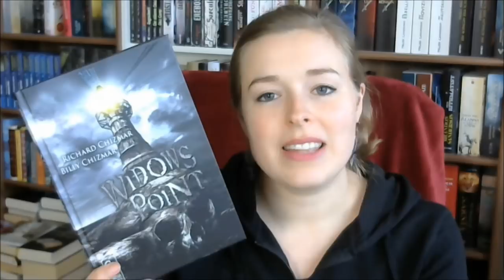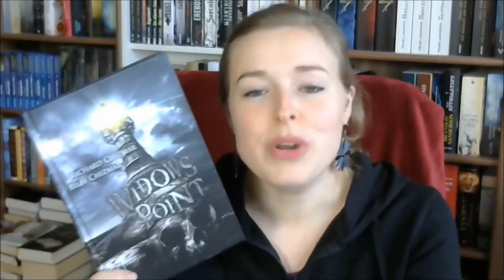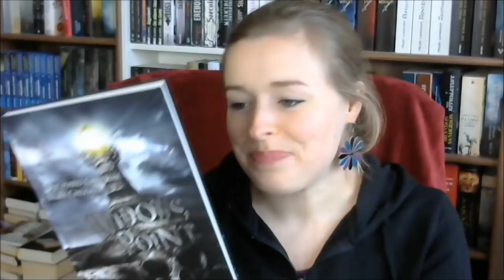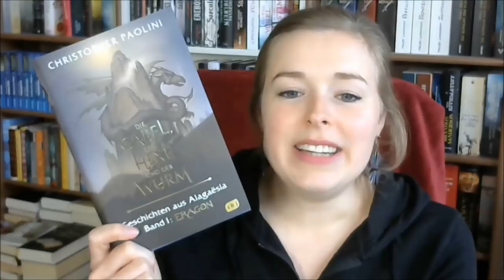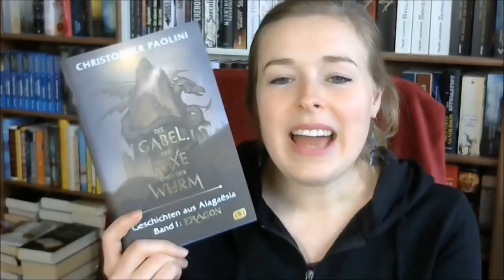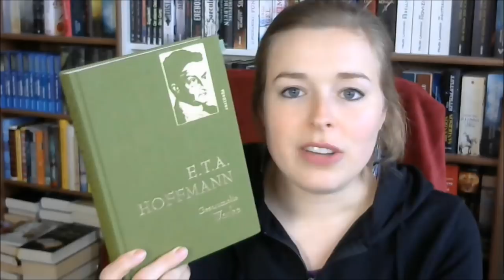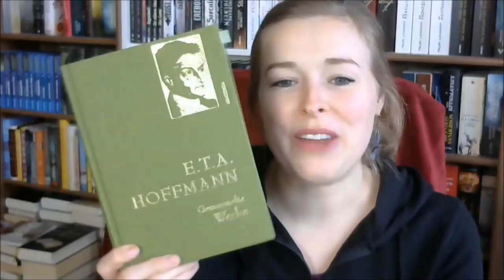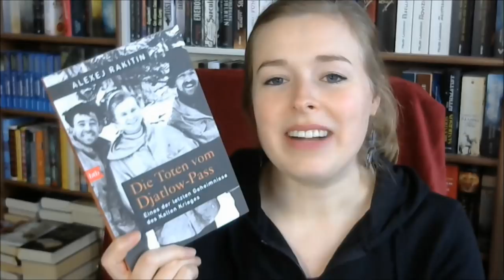Neuzugänge | Bücher | Januar 2019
Neu eingetroffen bei mir im Januar:

"Widows Point" von Richard & Billy Chizmar

"Die Gabel, die Hexe und der Wurm" von Christopher Paolini

Gesammelte Werke von E. T. A. Hoffmann (Anaconda Verlag)

"Die Toten vom Djatlow-Pass" von Alexej Rakitin

"Armundsens letzte Reise" von Monica Kristensen